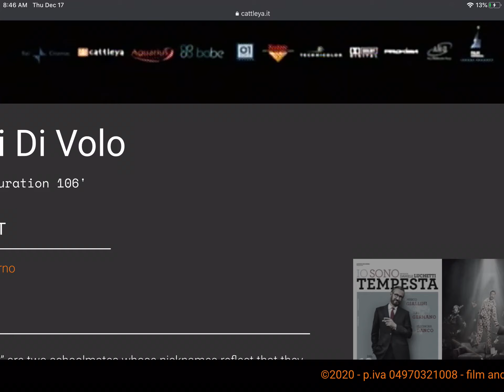December 17, 2020